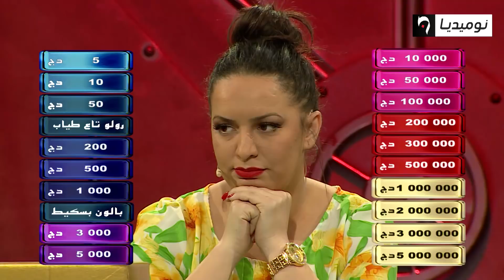شاهد ماذا خسرت المتسابقة نريمان في العلبة الثانية للمرحلة الأولى من برنامج أدي ولا خلي